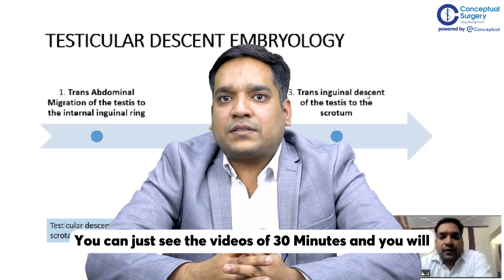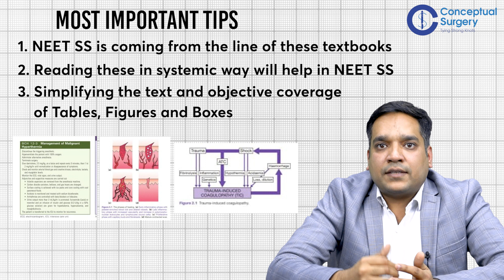Mastering Bailey and Sabiston page by page by Dr. Shailesh Gupta | Conceptual Surgery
Exciting news! Conceptual Surgery proudly Coming up with  a groundbreaking series, "Mastering Bailey and Sabiston Page by Page," Hosted by the Eminent Dr. Shailesh Gupta. Join us for the inaugural lecture on January 26th at 8:00 PM, exclusively on the Conceptual Surgery platform. Dr. Shailesh Gupta, a distinguished Laparoscopic, Robotic, and Bariatric surgeon, will guide you through a systematic and time-efficient approach to mastering crucial concepts from the revered textbooks. Take an objective look at tables, figures, and boxes and extract the information you need to ace the MS General Surgery, DNB, and NEET SS exams. These 30-minute sessions offer a convenient way to boost your surgical knowledge and career.

Don't pass up this chance to make difficult subjects simpler and boost your self-assurance on important Exams ..
To attend In-App Live Sessions, check Free Videos, Notes on Conceptual Surgery

Don't miss out on this amazing opportunity to access the latest and most comprehensive training program.

Don't Wait!